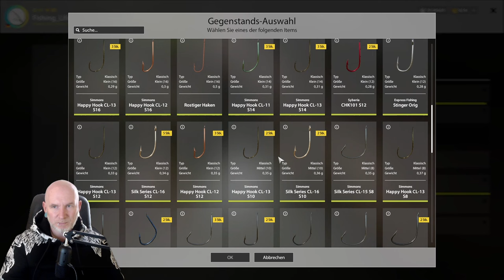Russian Fishing 4 | Schwarmeer-Seelaube&Rotfeder | RF4 | 060